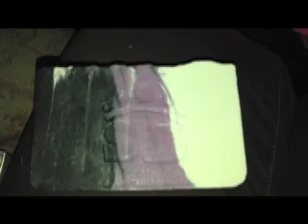My Amazing Soap Deluxe Haul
Christmas came early with my fabulous haul from Soap Deluxe.  Thank you Philip :0)